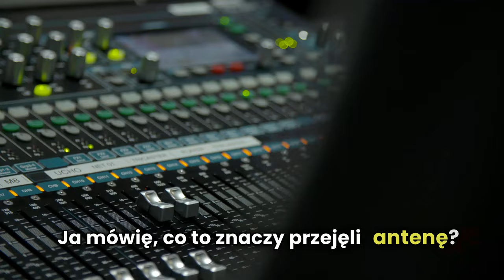Film "PRZEJĘCIE". Zwiastun numer 1.